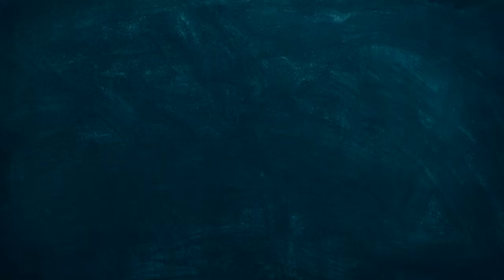Maye - My Love 🌊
Lyrics ☆

When the skies are blue, And the tides are high, And I see the moon I think of you Swim in circles in my mind Acting like my muse And, you, paint a picture in my head But I can only make out silhouettes

Like the poems I never read

You write your own in my bed And it's how I like my love My love, my love, my love, ooh You say you'll stay with me forever, But I think forever doesn't seem like it's enough Yo quiero ser parte de tu presente, De tu principio y de tu final You (ooh), you paint a picture in my head

But I can only make out silhouettes

Like the poems I never read But you write your own in my bed And it's how I like my love My love, my love, my love, ooh My love, ooh My love, ooh My love, my love, ooh. ❤❤🌊